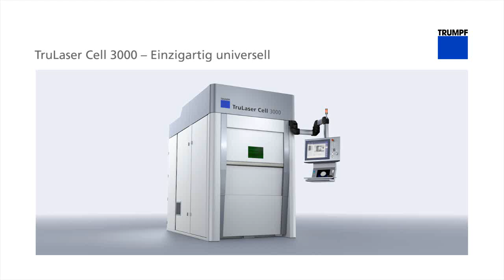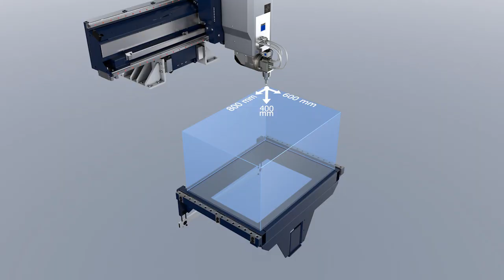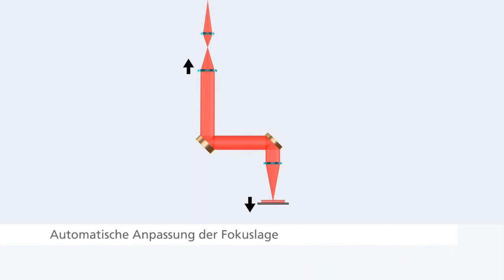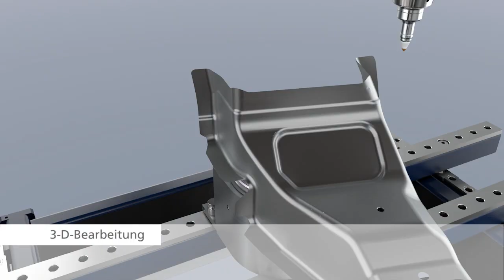TRUMPF Lasersysteme: TruLaser Cell 3000 - Einzigartig universell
Mit der TruLaser Cell 3000 bietet TRUMPF etwas bislang Einmaliges: eine hochflexible 5-Achs-Lasermaschine, mit der Sie zwei- oder dreidimensional schneiden und schweißen. Vom Prototyp bis zur Fertigung großer Serien zeigt das Multitalent seine Überlegenheit. Dies gilt insbesondere für die wirtschaftliche Laserbearbeitung kleiner bis mittlerer Bauteile in bester Qualität.